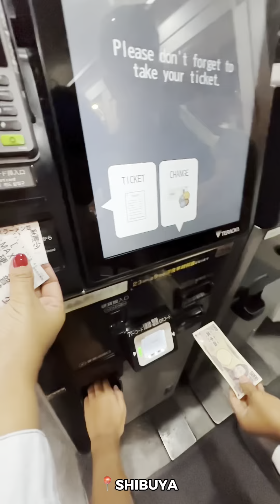SHIBUYA (TOKYO, JAPAN 🇯🇵)